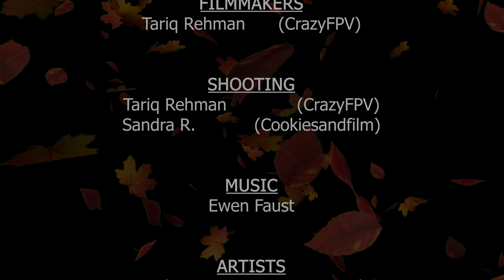THE FAUNS BY "COMPAGNIE ARTEFLAMME" 🔥 [ARTISTS] 🎬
[🇫🇷] Il était une fois dans une lointaine contrée, une créature légendaire, surnommé le Faune, venez à sa rencontre avec la "Compagnie Arteflamme"

[🇬🇧] [Once upon a time in a distant land, a legendary creature, nicknamed the Faun, come to meet him with the "Compagnie Arteflamme"]

🔧 Setup : 🔨
- Spider Frame by Crew06